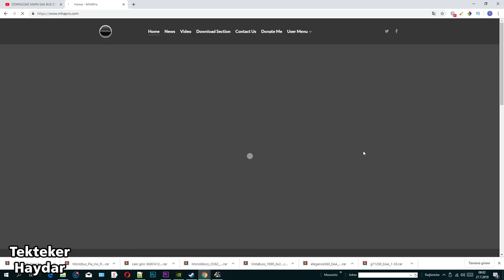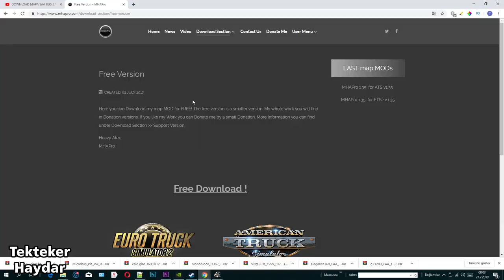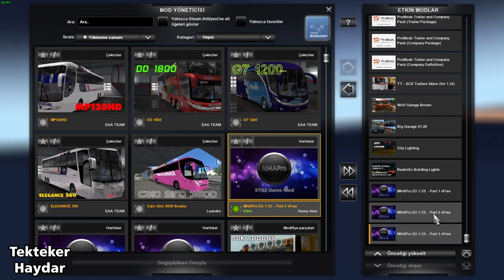ETS2 1.35 DX9 - MHAPro Map 1.35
MHAPro Map 1.35 sürümü ETS2 1.35 ile çalışmaktadır. Şu anda DX9 ile kullanmalısınız çünkü DX11 ile, bazı bölgelerde, ışığın durumuna bağlı olarak karanlık bölgeler oluşuyor. Bu sorun dışında herhangi bir sorun yok. MHAPro ile bir kombinasyon hazırlayacağım ancak bazı test sürüşleri yapmam gerekiyor. Bu nedenle önce haritayı yalnız yayınlamaya karar verdim.